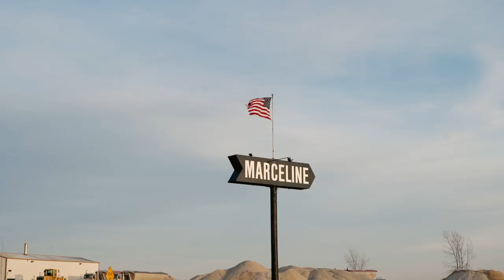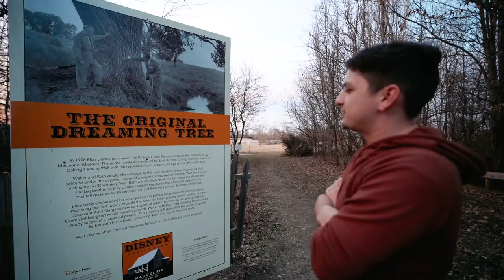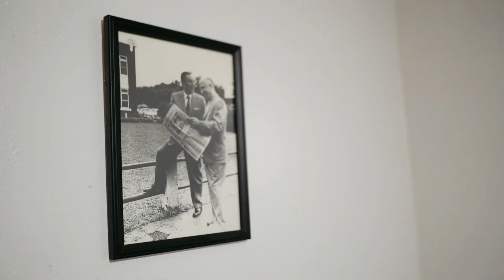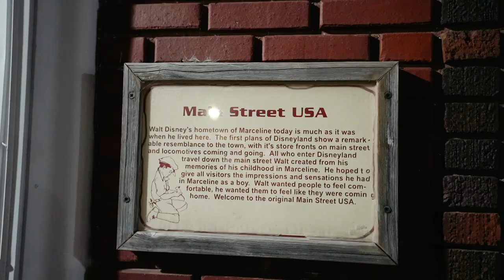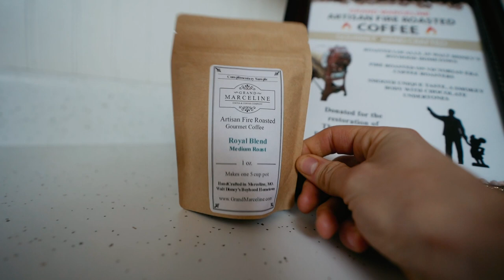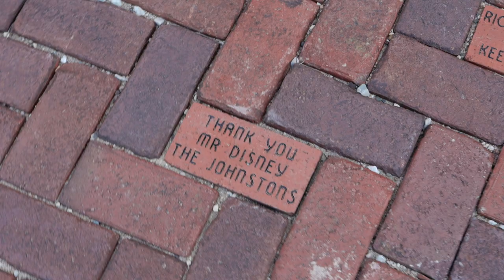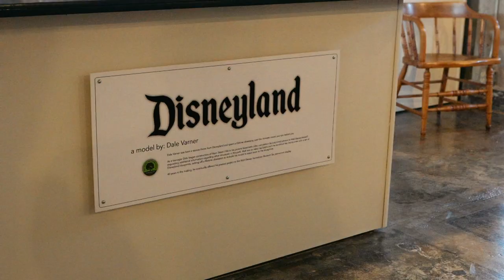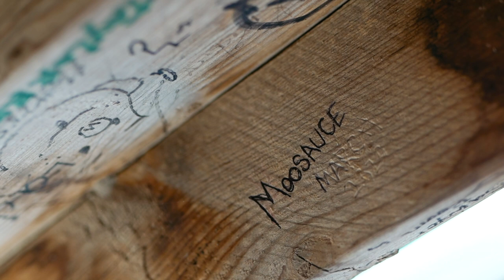Exploring Walt Disney's Hometown Marceline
We got the chance to spend the night in the uptown theatre where Walt Disney premiered "The great locomotive chase" back in 1956. We explored all that marceline has to offer so join us on this adventure!
p.s. I know my sensor is dirty but I didn't have anything with me to clean it. My apologies for the distraction.